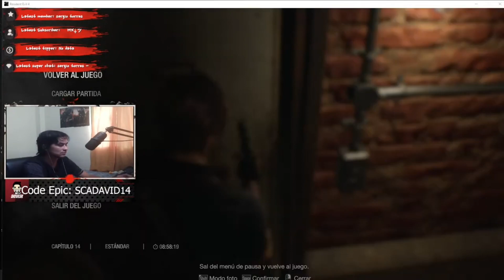RESIDENT EVIL 4 REMAKE Cap. 22 "VOLVEMOS A RESCATAR A ASHLEY "/ DIOVESK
Conviértete en miembro de este canal para disfrutar de

resident evil 4 remake español latino,
resident evil 4 para android,